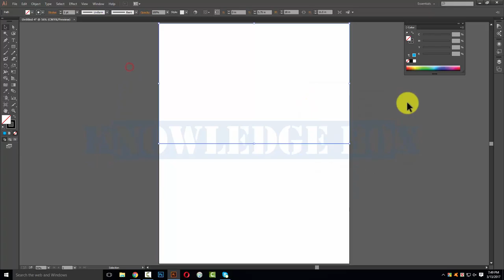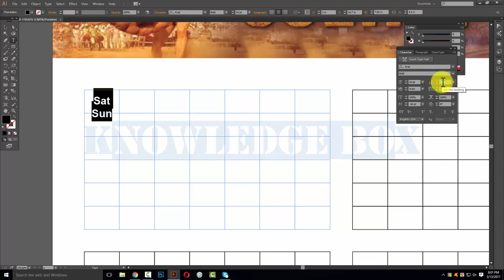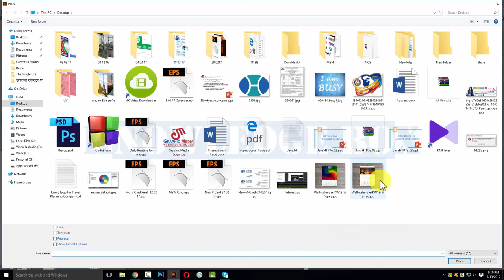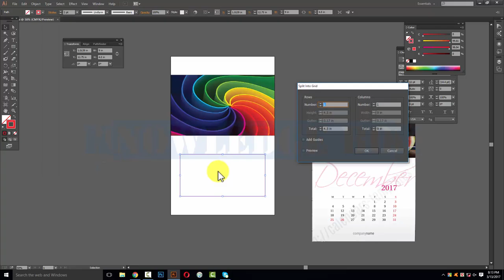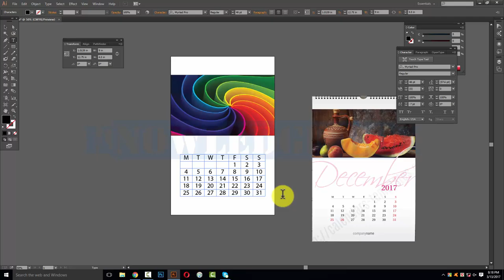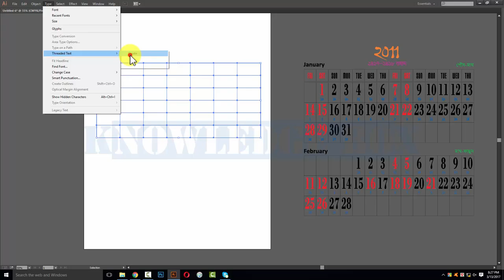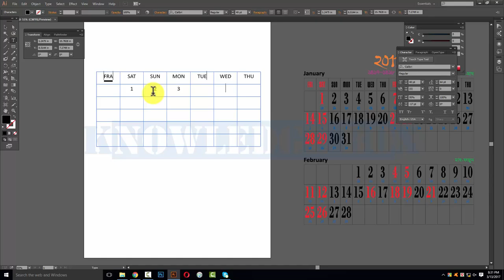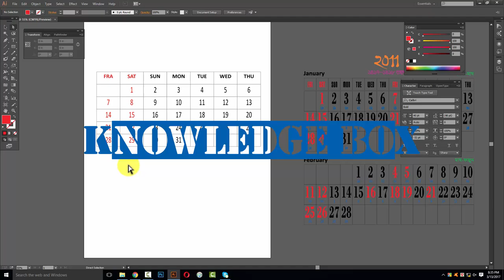Illustrator Bangla Tutorial How to Create a Calendar in Adobe Illustrator CC